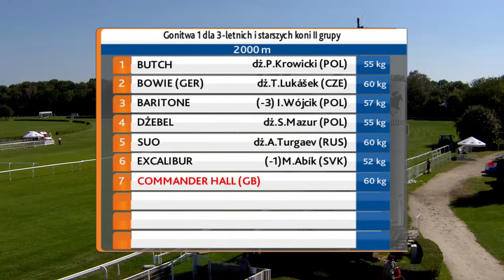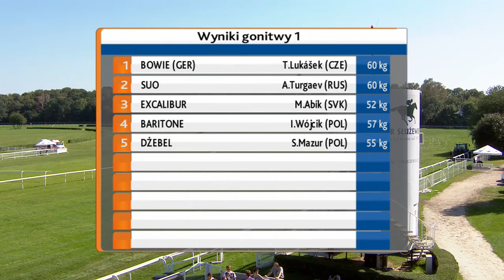27.08.2016 (D32; G1; tor: 2,5; 28°C)